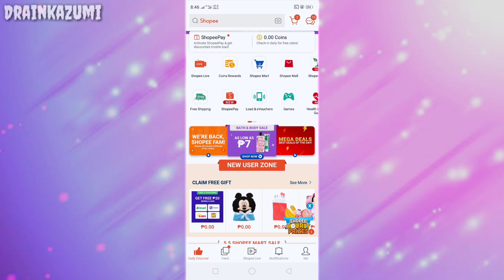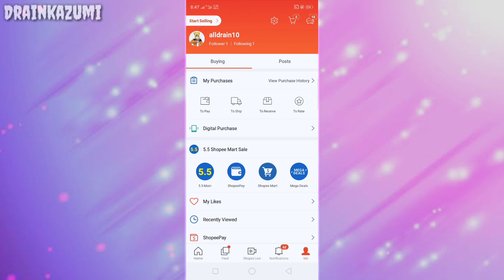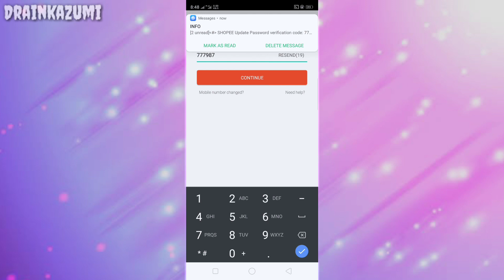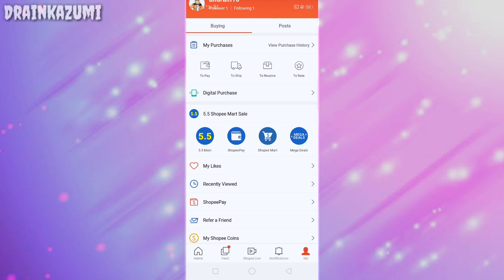Forgot Your Shopee Account Password?🤦 | How To Change Your Shopee Account Password |Tutorial 2021 💥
Have you forgotten your password in Shopee Account? Or Do you want to change your password? Do you want to retrieve your Shopee Account? This video tutorial is for you❤️.

In this video, I will show you on how to change you Shopee Account's password o recover you account with these easy steps. Watch until the end so you'll get informed on how to.

*THE PURPOSE OF THIS VIDEO IS TO EDUCATE AND TO SHARE KNOWLEDGE ONLY*